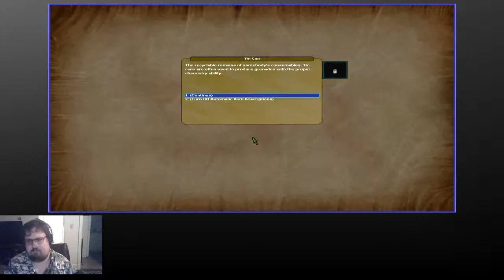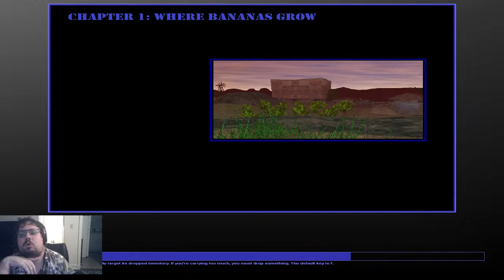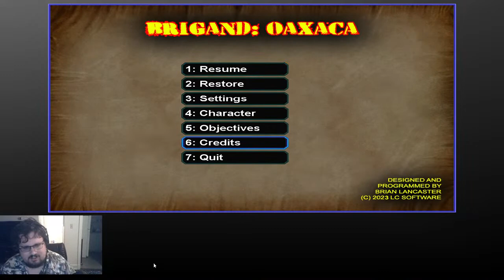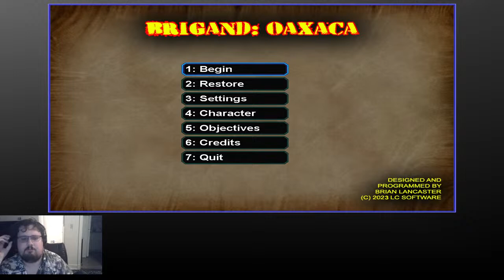Begging for Supachats to Feed My Banana Beer Addiction (Brigand Oaxca Part 2)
We Back up in this B Laughing Coyote say's he loves you